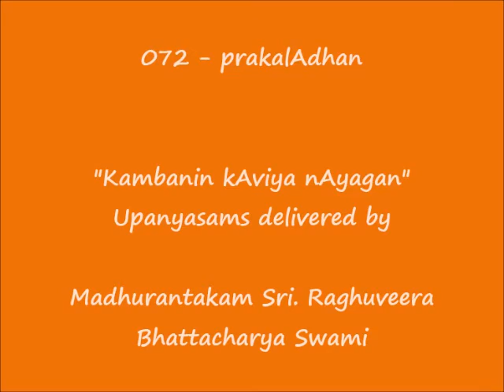071 - ப்ரகலாதன் (prakalAdhan) - கம்பனின் காவிய நாயகன் (Kambanin kAviya nAyagan) Upanyasams